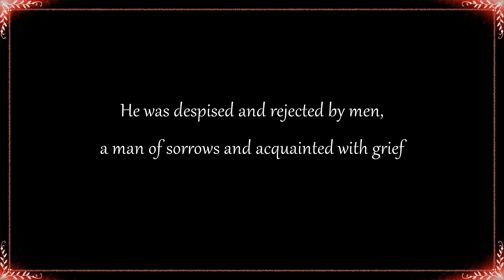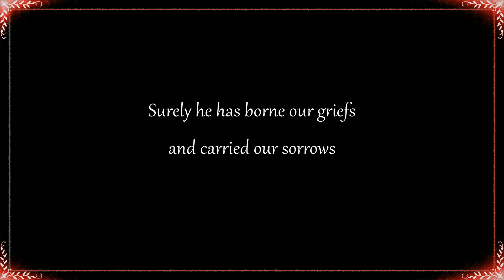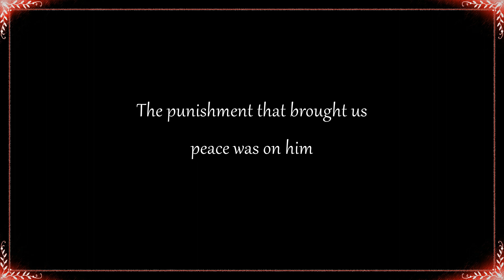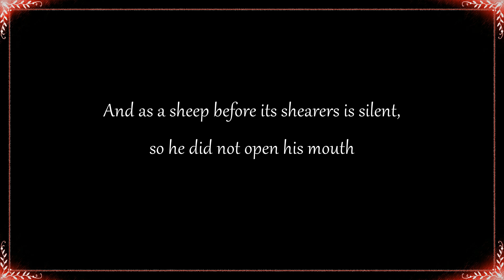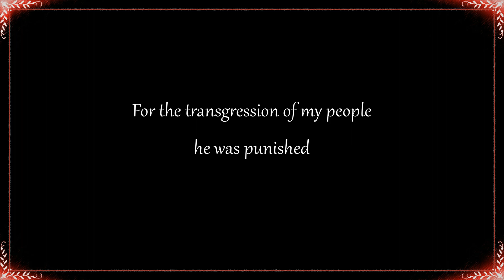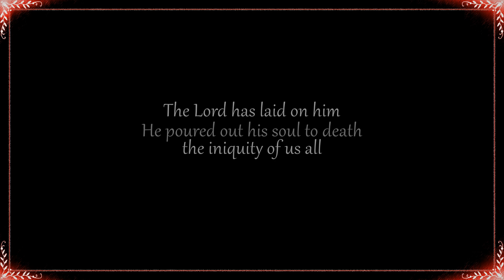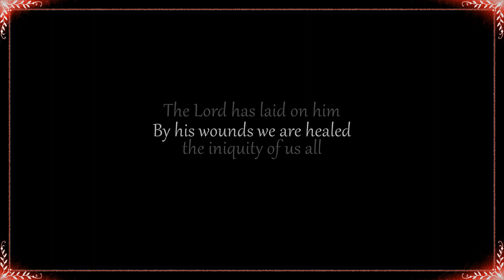The Suffering Servant - Isaiah 53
This video is a remake I did of video I made a few years ago where I took select passages from Isaiah 53 which prophesied that Jesus would be a "suffering servant" here on earth.  For the background music, I used Beethoven's "Moonlight Sonata" performed on piano by Jacob Fisher.